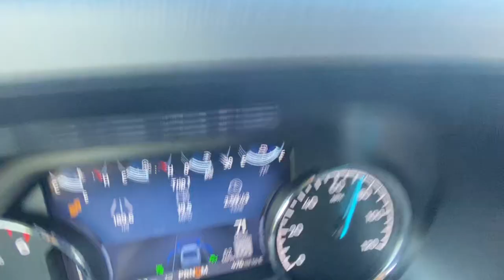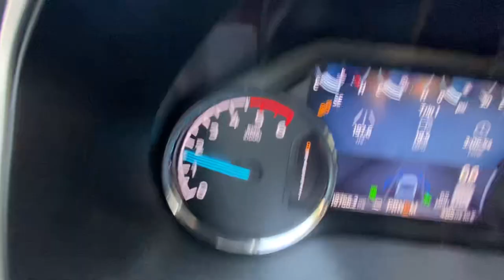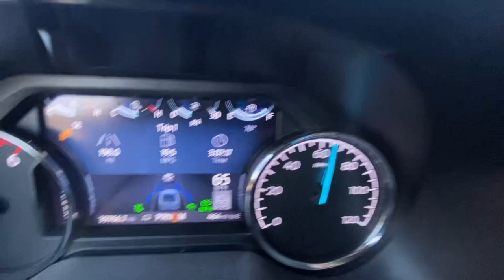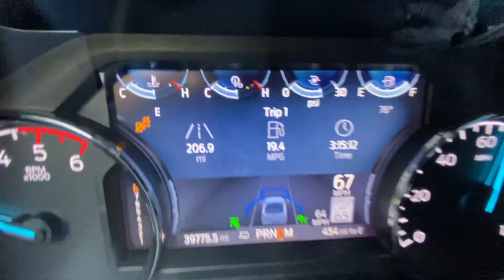Towing the Featherlite 4941 aluminum gooseneck trailer with the F-150 (part 3 of 3)